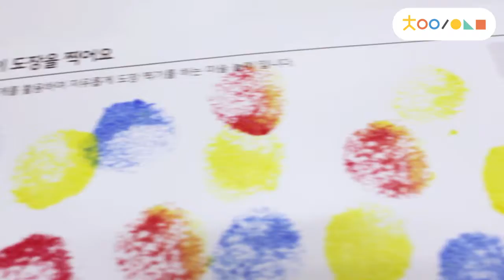[차이의 색깔오감] 폼폼이 도장을 찍어요